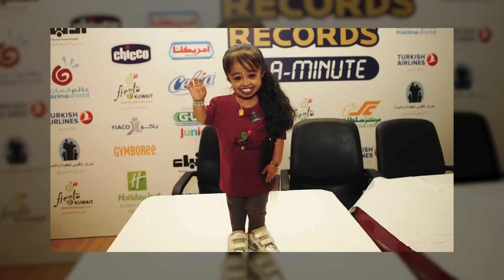Ricordate La Donna Più Piccola Del Mondo? Ecco Come Appare Oggi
Se foste in possesso di un record mondiale, probabilmente sarebbe per qualcosa che sapete fare molto bene. La famiglia dei Guinness World Records comprende una moltitudine di individui straordinari, da atleti allenati a persone con hobby eccezionali. Poi ci sono quelli iconici, come Jyoti Amge. Era piccola alla nascita e i medici le diagnosticarono in seguito una condizione nota come nanismo primordiale. Tuttavia, Jyoti ha continuato a realizzare cose straordinarie, come frequentare il college, diventare attrice e viaggiare in tutto il mondo per incontrare altre persone straordinarie. Per più di un decennio ha mantenuto il titolo di donna mobile più bassa del mondo, ed ecco come appare oggi.